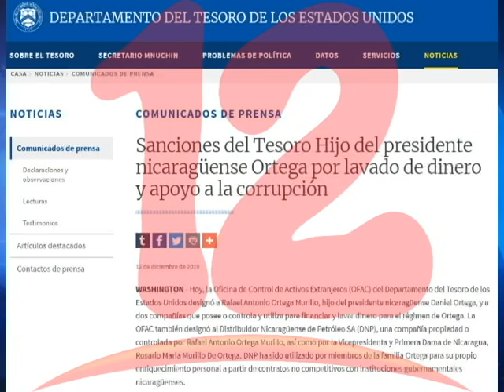CONDENAN LAS AGRESIONES QUE SUFRIERON PERIODISTAS Y MANIFESTANTES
Sociólogo condena las agresiones que sufrieron periodistas y manifestantes, por parte de la policía en un hotel capitalino.